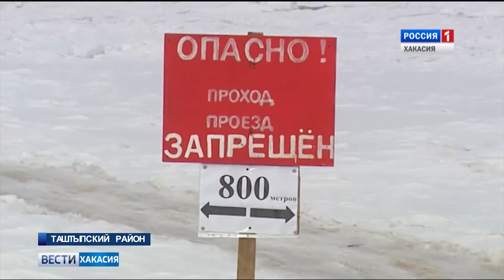В транспортной блокаде рискуют оказаться жители сразу двух малых сел. 05.03.2019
Харачуль и Кирово в Таштыпском районе. Долгие годы связью с внешним миром для людей была зимняя автодорога через реку Абакан, но вот уже второй сезон сельчане штурмуют переправу на свой страх и риск. Власти отказались от содержания, и теперь она по сути вне закона.